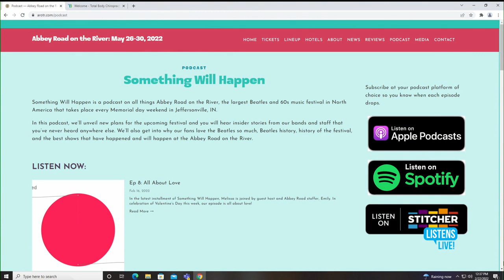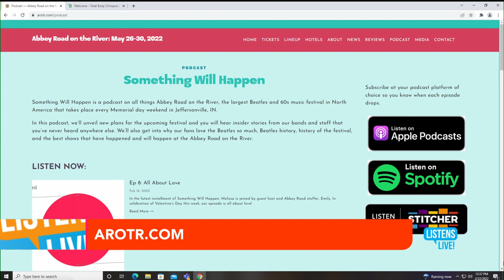Abbey Road on the River - Listen Live 2.22.22